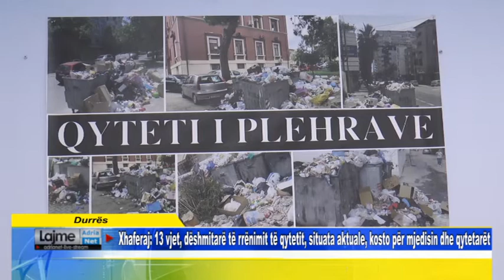Xhaferaj 13 vjet, dëshmitarë të rrënimit të qytetit, situata, kosto për mjedisin dhe qytetarët